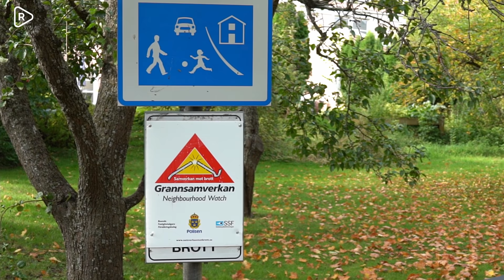Isabelle är på plats i Rotebro där en barnfamilj attackerades med en handgranat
Isabelle är på plats i Rotebro där en familj utsattes för en granatattack.